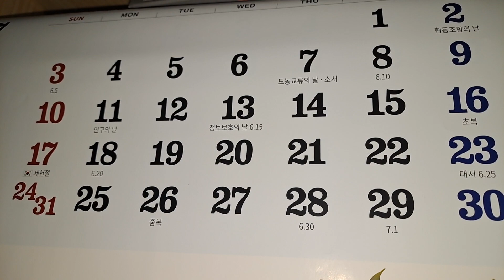다른 각도에서 보는 관조